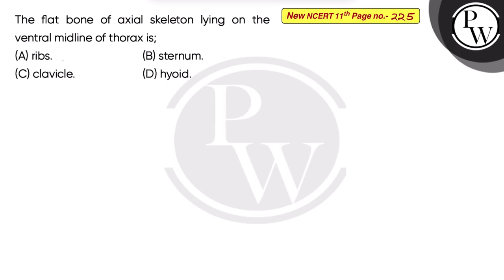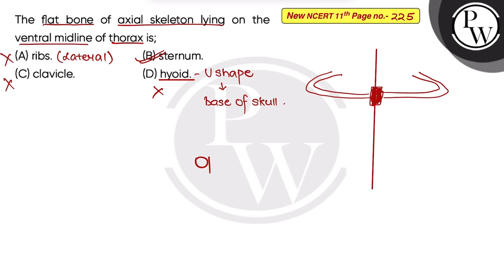The flat bone of axial skeleton lying on the ventral midline of thorax is;....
The flat bone of axial skeleton lying on the ventral midline of thorax is; 📲PW App